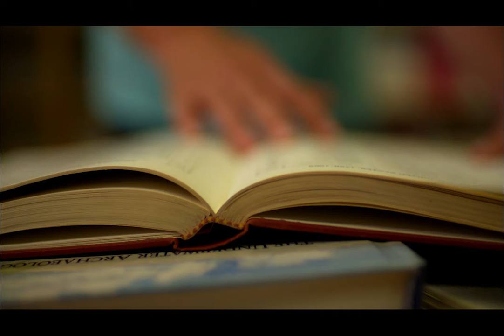Colorful Ribbons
Kahaani Suno...

Love and care gives happiness and joy.
Colors bring joy to all and help to heal.